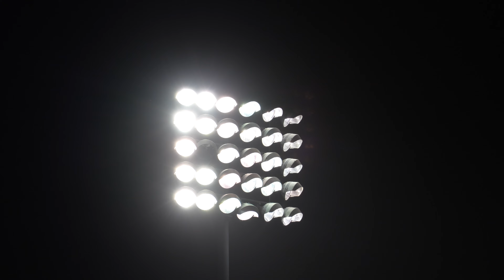Irish League Uncut | Cliftonville 0-3 Linfield